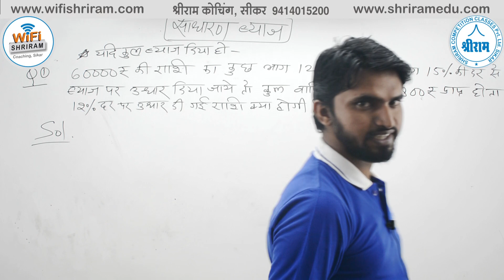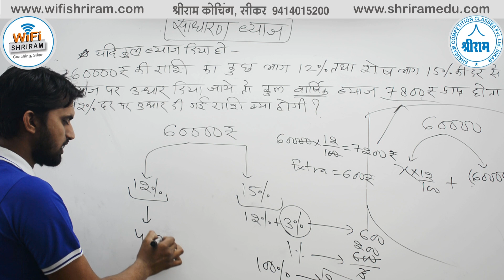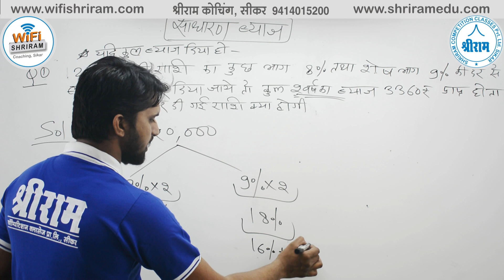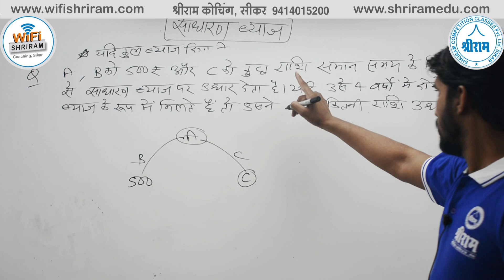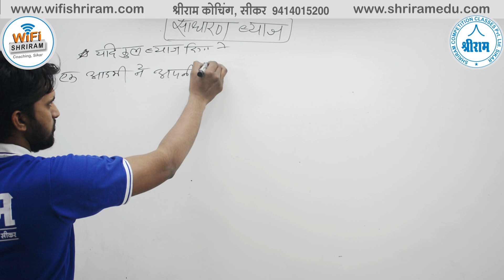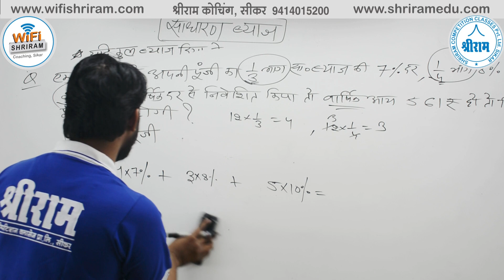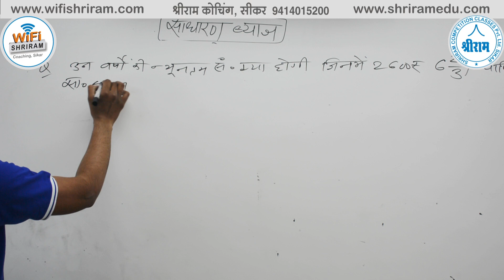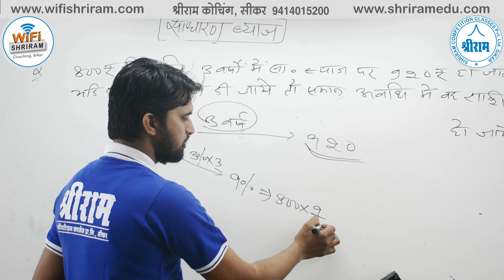साधारण ब्याज ( SIMPLE INTEREST) Part-5 Maths (by MANOJ SIR ) (Exp.-3 Years)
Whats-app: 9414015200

3.  Highest Views in Education Industry (38 Million+ Views)
4.  .5 Million Daily Views
5.  310+ Videos Uploaded
6.  Daily 10+  Videos Uploaded classes
7.  1 Trending [In Education Industry Unbeatable Record on 8 Months  (.1 Million Subscribers)]
8.  Highest Subscribers in Education Industry in a day (5K+ Subs. on 17th October 2018)
9.  Highest Views in Education Industry in a day (.1 Million Views on 17th October 2018)
10. 2500+ Real Time Watching Record (10th Sept 2018)
11. 10 Hours non-stop Class Record
12. 12 Hours Back to Back Class Record
13. 21 Classes in a day Record (10th Sept 2018)
14. RAS, SSC, Banking, Railway, State Police and Other Government Exams Covered
15. Best Subject Experts Are Engaged

Reasoning videos
Guidance videos
Motivational videos
RAS
IAS
SSC CPO
SSC CHSL-10+2
SSC MTS
SSC DELHI POLICE
DELHI POLICE
MPSSC
HSSC
SSC JE
SSC DEPARTMENTAL EXAMS
RAILWAYs
RRB, RRC,
GROUP D,
RPF
ARMY
ALL DEFENSE DEPARTMENTAL
Rajasthan Police
High Court
Patwari
Gram sevak
RPSC LDC
Rajasthan Police SI
Up police
Mp police
PTET Rajasthan
Agriculture department
NDA
CDS
DMRC
JMRC
AAO
RRB Assistant &
Academic Courses
8th Math videos
9th Math videos
10th Math videos
11th Math videos
12th Math videos